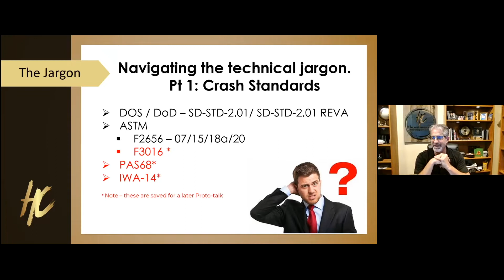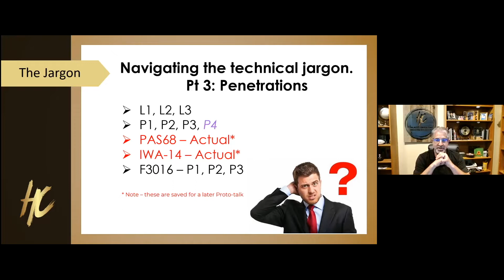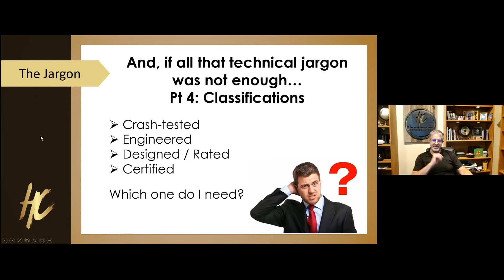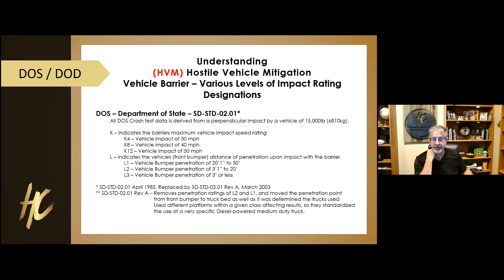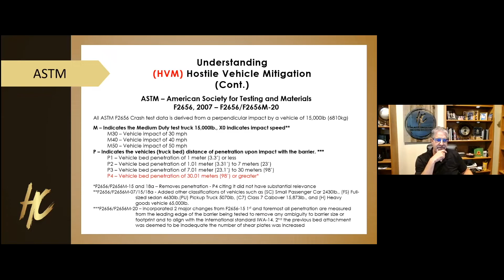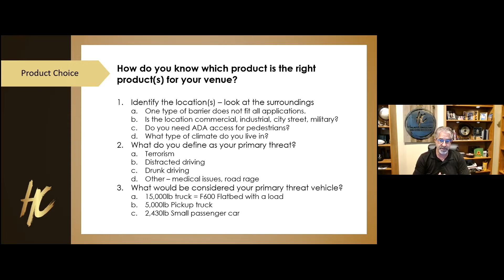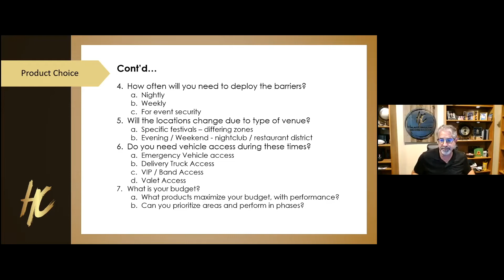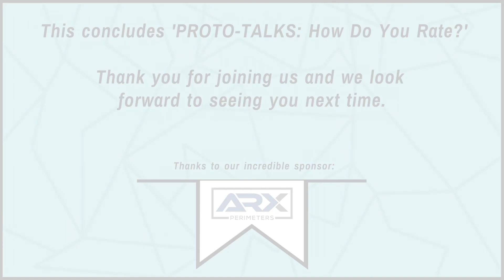PROTO-TALKS: How Do You Rate?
Standards & Practices for Vehicle Barrier Ratings

PROTO-TALKS Vol. VI will feature an exciting topic we get questions about all the time from our Users - Ratings. It may sound dry but in an age of increasing Hostile Vehicle Attacks, virtually nothing is more important than a good solid rating!

You can’t save lives if you don’t deploy sufficiently rated barriers.

Speakers:
Jeff Halaut | Halaut Consulting
Henning Olsson | Calspan Corporation